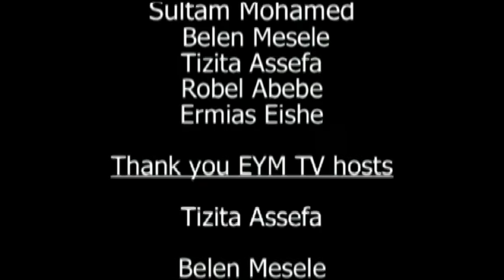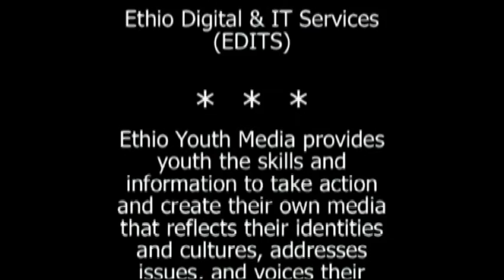A conversation with Tammy Morales Seattle City Council Candidate